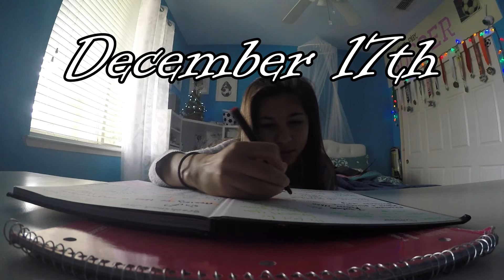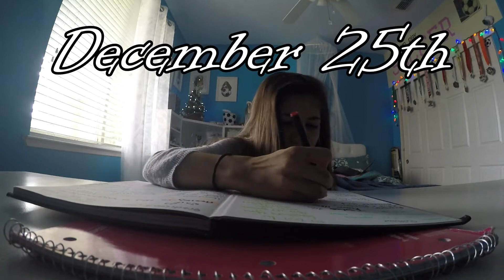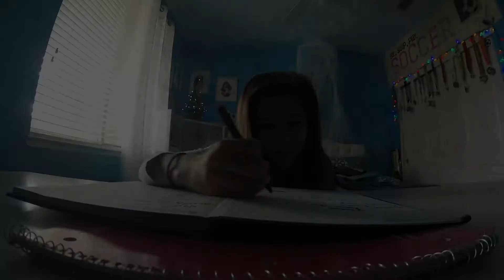Brother Sister Music Video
What a surprise! it's another one of our crazy videos, this time in a music video!

This song is a parody and we are not the creators of it.
The actual artist is Coyote Kisses and the song is Six Shooter. Special effects are provided by footage crate.

Also if your a fan of this type of music leave some similar suggestions in the comments so I can expand my musical horizons. Thanks :D